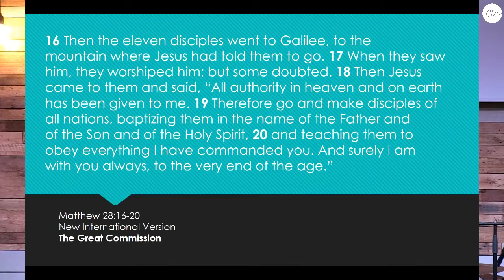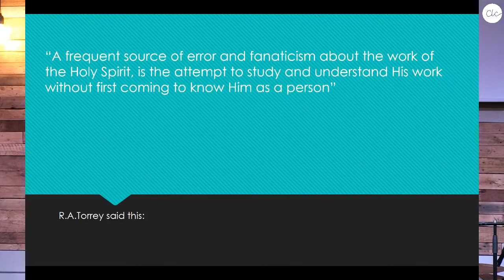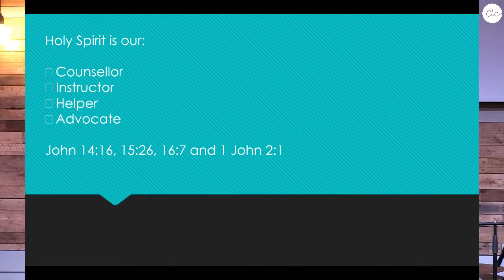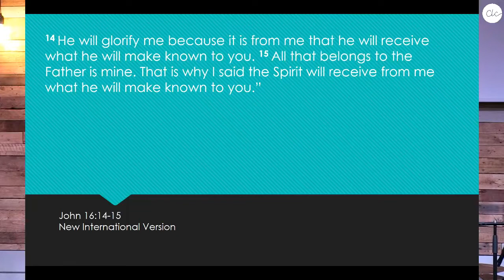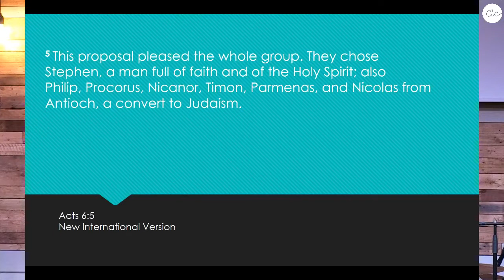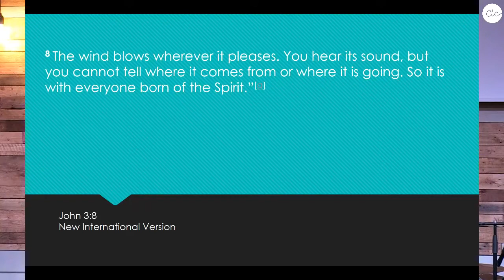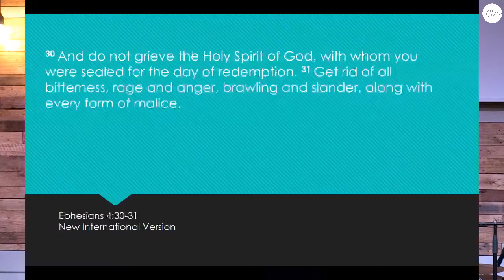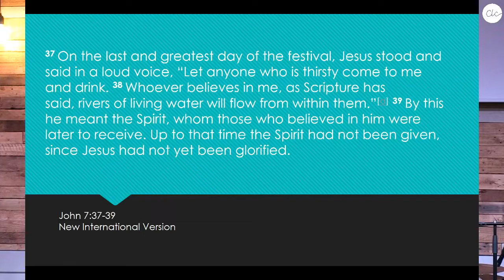Baptised with the Holy Spirit